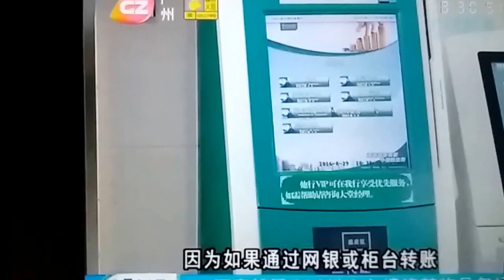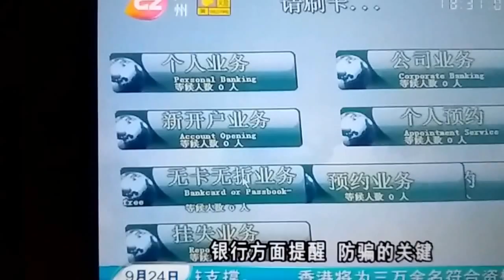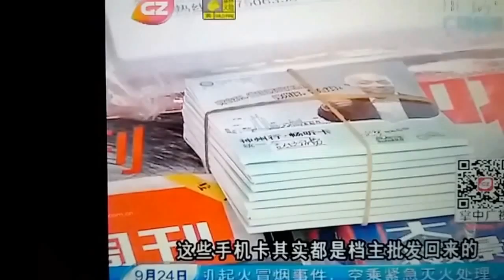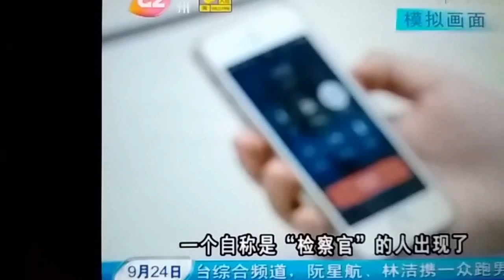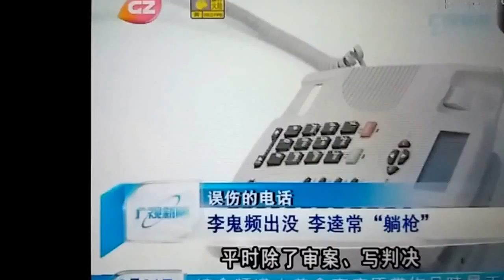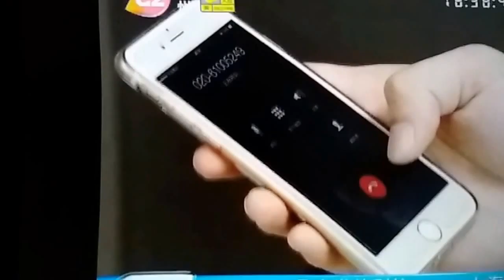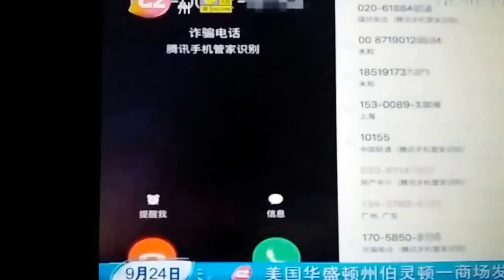中國電信、網絡詐騙、犯罪極度嚴重政府相關職能部門也只是出通告